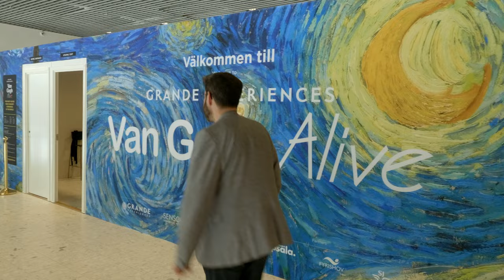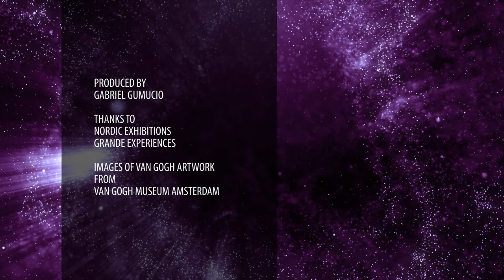Is this the future of art exhibitions? Van Gogh Alive!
A quick visit to the newly opened Van Gogh Alive! Experience in Uppsala, Sweden.